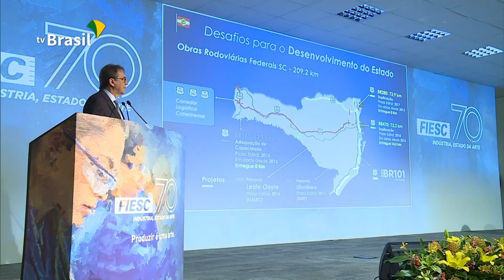Hamilton Mourão se encontra com representantes da indústria em SC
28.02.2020 - O vice- presidente Hamilton Mourão participou nesta sexta-feira (28) de encontro com representantes da indústria em Santa Catarina. Segundo Mourão, não há motivos para pânico do setor produtivo brasileiro por causa do novo coronavírus.